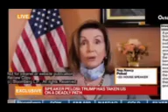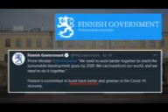Reciting The Dark Script.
They are all on the same page.

Isaiah 5:20